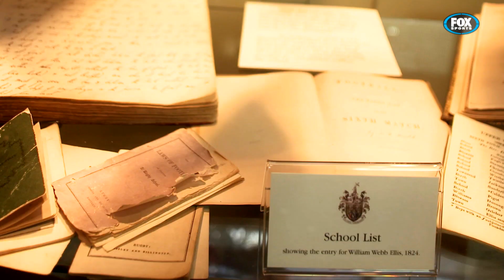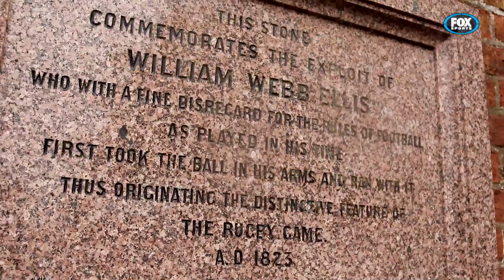Rugby HQ - Tim Horan at the Rugby School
Greg Clark catches up with Michael Cheika and Stephen Moore to get their thoughts about meeting the Her Majesty the Queen at Buckingham Palace